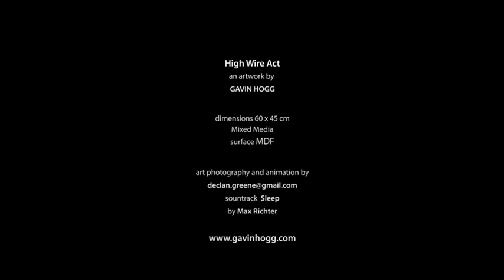High Wire Act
Mixed media painting with voice-over by the artist decoding the symbolism in the artwork